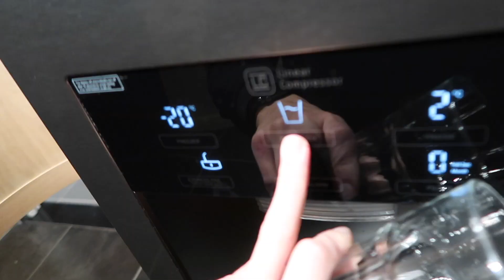VLOGMAS 21: A REAL HONEST VLOG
Hello Vlogmas!

We are doing every day a video until Christmas!!!

I hope you guys are well and safe. And I just wanted to let you know that it is normal to not always feel the best in your skin, or have a bad day. Everyone experiences this in life and it is not a bad LIFE, but just a bad DAY. At the end of the day, we are all just humans, with feelings and we have the privilege to surround ourself with loved ones who makes you feel better.
If you are struggling, or you don't feel like you have someone where you can talk to. My DM on Instagram is always open for you and feel free to text me whenever you feel like it. I will be the one who supports you!!!

Ambs xx